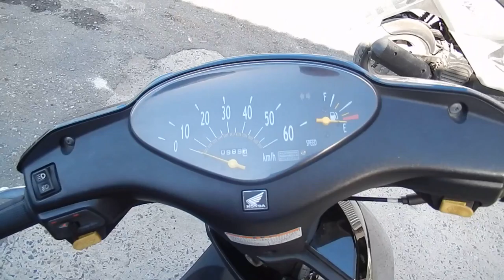No B7067 HONDA DIO